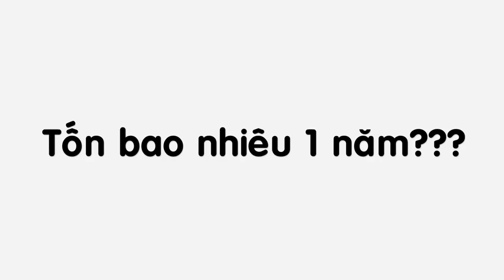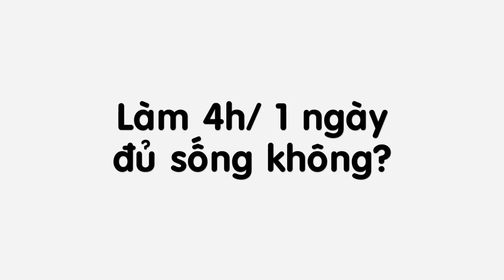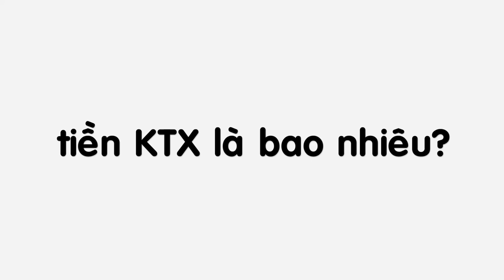Vlog Du học Hàn quốc: Trả lời câu hỏi Điều kiện để đi du học Hàn quốc?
Mọi thắc mắc về HQ, cuộc sống, du học vv các bạn vui lòng cmt ở phía dưới.